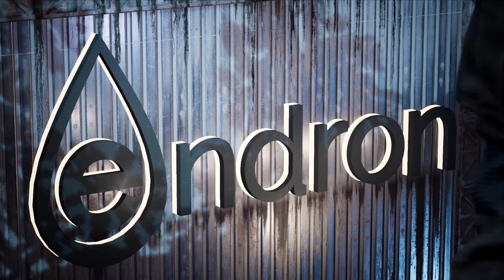Werewolf: The Apocalypse - Earthblood : 26 Minutes of Gameplay [ PC / PS4 / PS5 / Xbox ]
Hey Guys,

Check-out this Awesome Game, Werewolf: The Apocalypse – Earthblood, an action role-playing video game developed by Cyanide and published by Nacon. It is based on White Wolf Publishing's tabletop role-playing game Werewolf: The Apocalypse, and is part of the larger World of Darkness series.

A unique experience full of savage combat and mystical adventures. You are Cahal, a powerful Garou who can transform into a wolf and a Crinos, a huge ferocious beast. Master your three forms and their powers to punish those who defile Gaia.

Each form has its advantages: the wolf can sneak around undetected, Cahal as a human can interact with other people, and the Werewolf can unleash its rage to tear enemies apart. This rage is your greatest asset but also your weakness...
On his quest for redemption and blood, Cahal plays a crucial role in the great war between the Garou and Endron, a powerful oil company that serves the Wyrm, a destructive spirit ravaging the planet.

Music in my videos belong to its sole owners.